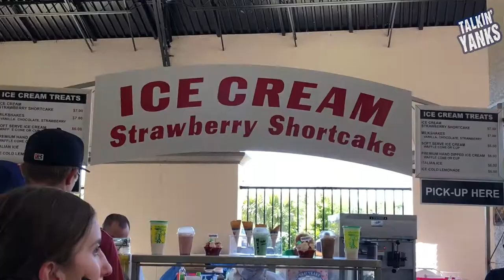Ice Cream Strawberry Shortcake Review at Tigers Spring Training